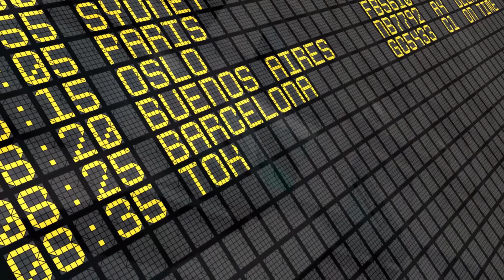AT&T - CONNECTING THE AIRLINES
Client: AT&T
Event: Conference, Online, Sales
Produced for AT&T, Dada created a video to illustrate AT&T's comprehensive suite of innovative solutions customized for the airlines industry. Created from the customer perspective, this video quickly demonstrated how AT&T can keep both passengers and business connected.